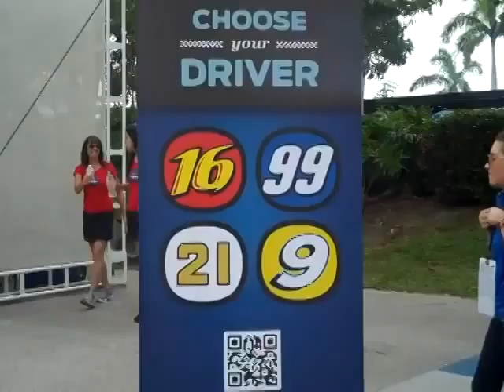Ford Social Members Get VIP Treatment at NASCAR Race